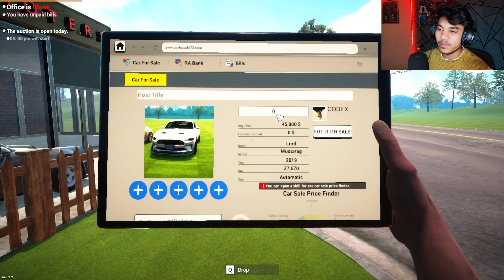CAN I EARN $5000000 IN THIS EPISODE ?